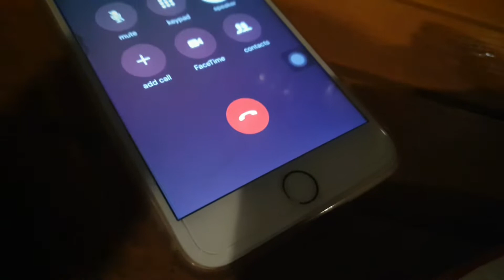Hanging out with my high school friends! | VLOG #16